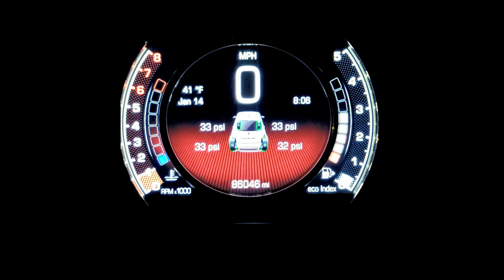Tech Noir- Short Film Concept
I am testing out some some concepts on my craft. its nothing too serious. Just watched too much Baby Driver, Driver, and Blade Runner.